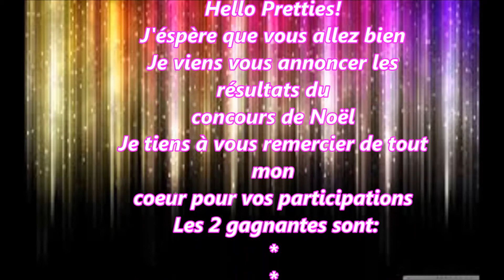Résultats Concours Noël!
Hello Pretties
les résultats du concours de Noël !